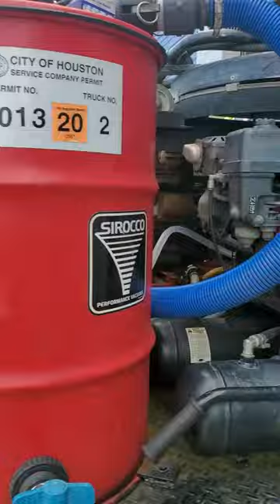3-Valve Proportioner System (SoftWash)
What's up YT, updated my 3-Valve Proportioner System build-out today and made this video of it. Definitely should have done this years ago. Pushing a 1/2" Yamada Diaphragm Pump with a 5HP 9Gal Hitachi% air compressor. Had a slight wind and got approximately 42'-45' in distance. Had water in soap tank and did not turn on the SH valve.

Hudson Pressure Washing, Inc.